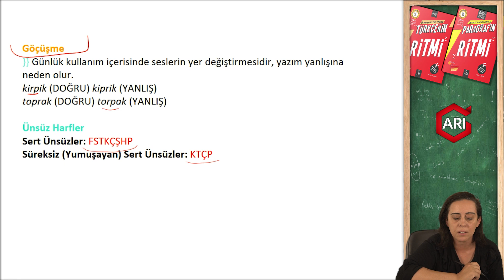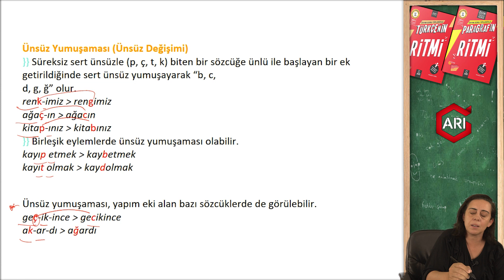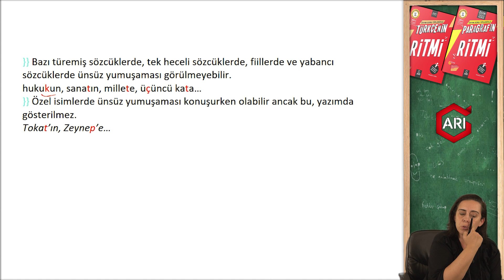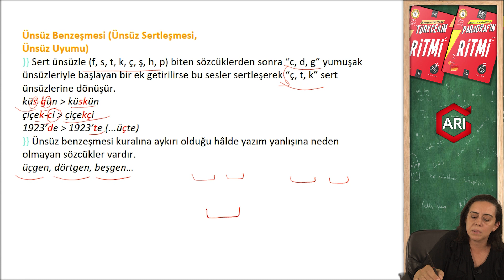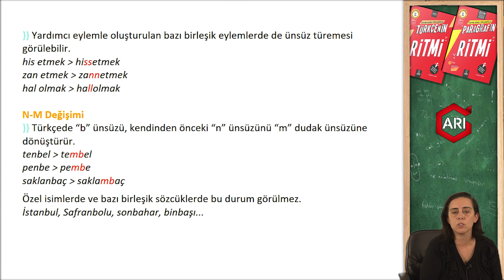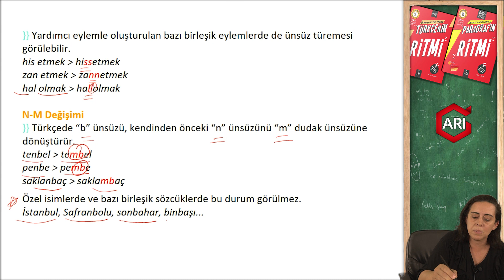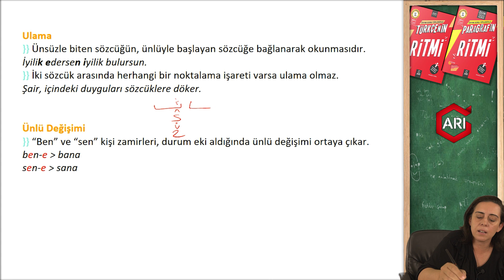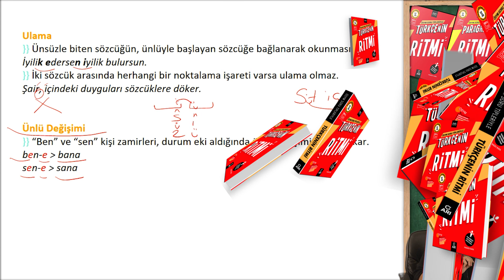SES BİLGİSİ 2 | Sınavlara yönelik Türkçe konu anlatımı